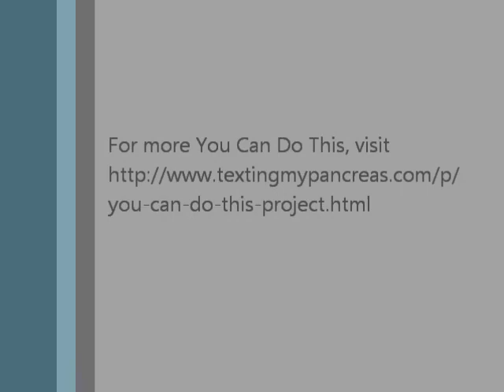Martin Wood - You Can Do This Project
Kim over at TextingMyPancreas.com has created an amazing project that you need to take a look at. It's called the You Can Do This Project, and it is a collection of videos and blog posts created by and for people with diabetes. Here is my contribution (and my first vlog ever!).